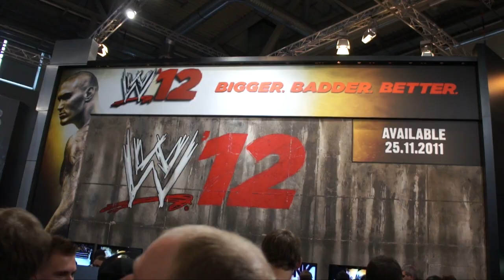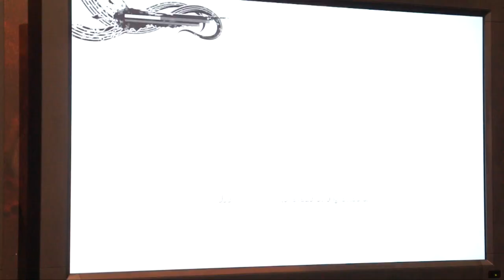Gamescom 2011 - THQ Booth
Elke grote uitgever/ontwikkelaar heeft een booth op Gamescom. THQ  is een van die partijen en ze hebben aardig opgezet. Omdat de bezoekers ook een realistisch beeld moeten krijgen van deze beurs hebben Laurens & Jerrold deze booth bekeken en de games gespeeld die nog moeten uitkomen.

Wil jij meer nieuws hebben over games? Ga dan snel naar